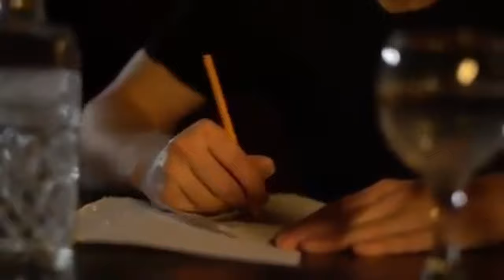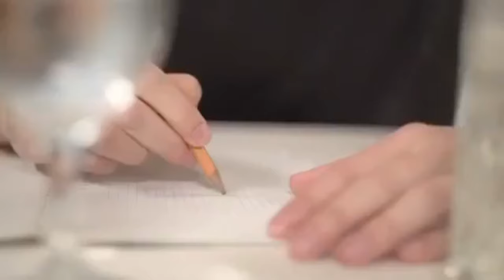Классик I Автор Творец Эмоций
Классик.
Я хотел бы писать, как истинный классик,
Не взирая на все людские грехи,
Что б стирая всю боль, как карандаш ластик,
Вдохновляясь, читали строчки мои.. Позабыв те ненужные ссоры в быту,
Улыбаясь по чаще красивым…
Разорвав то письмо со строкой не люблю,
И начав все по новой, но в полную силу.
Я хотел бы вот так сочинять на ходу,
Что б без смазки и прямо всем в душу,
Не желая ответить себе: "Не смогу", И эмоцию каждого сделать получше…
И что б выпал всем, хотя б маленький шансик,
И даже бездомный нашёл свой приют.
Создавая для каждого личный уют…

@Творец Эмоций

Творческое объединение «Black Velvet» — отбор и публикация видео стихов. Популяризация поэтов, исполнителей и поэтического искусств